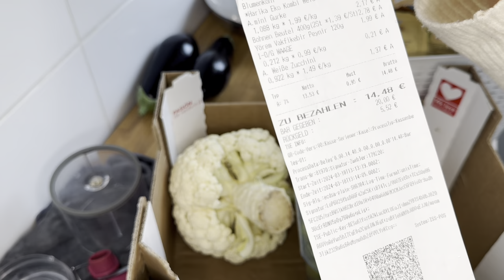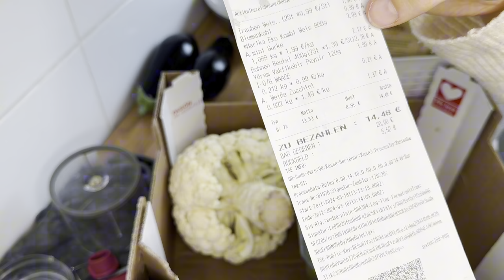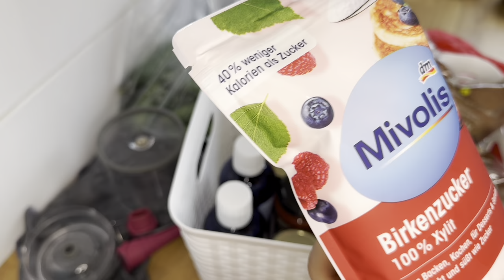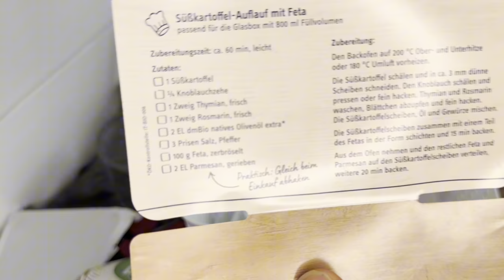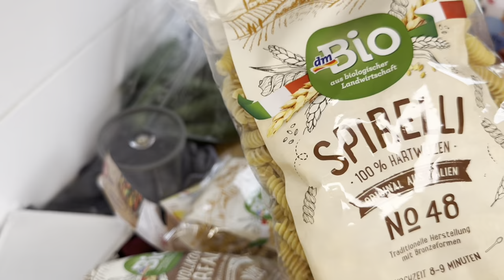Dm Haul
Pozdrav svima i dobro došli u novi video! 😊